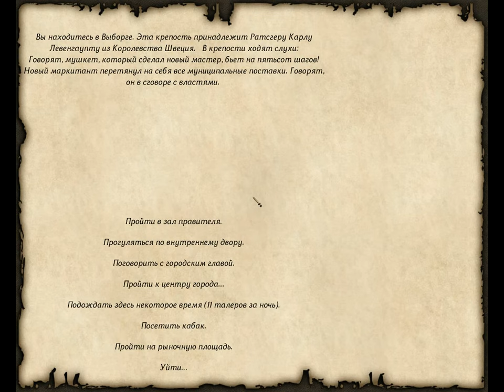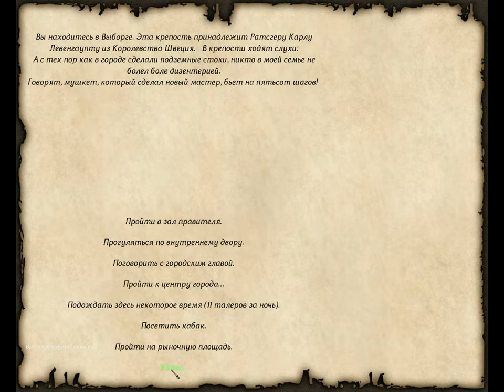70 Mount & Blade rpg rtt rts gameplay George lV Kostandi